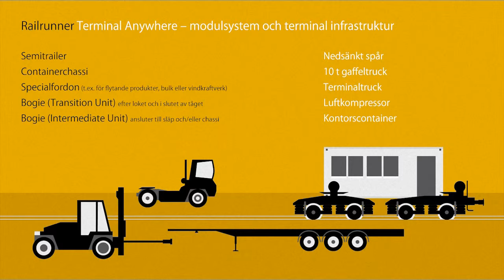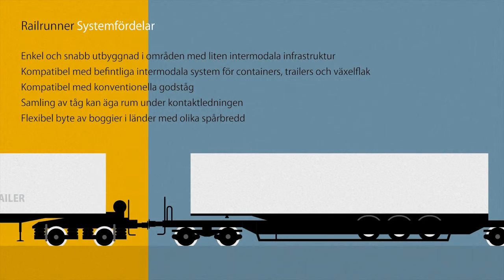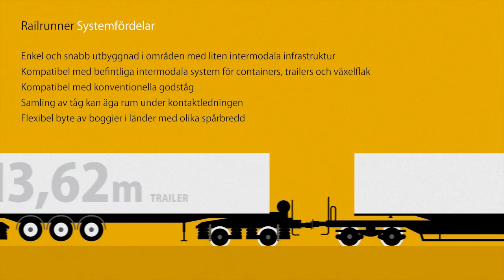RailRunner's Terminal Anywhere System (Swedish)